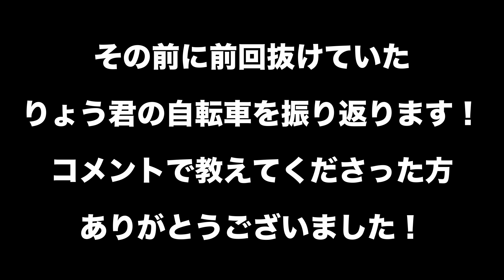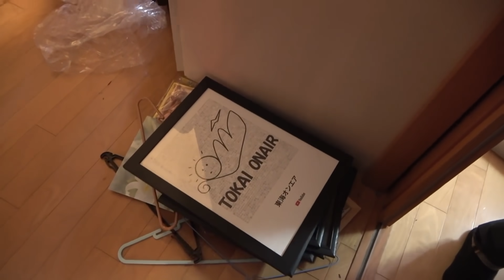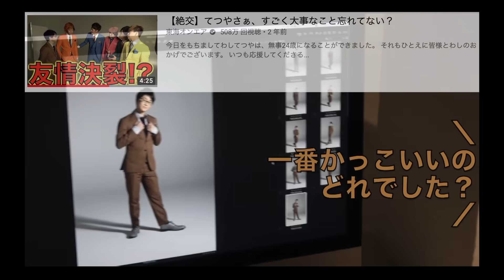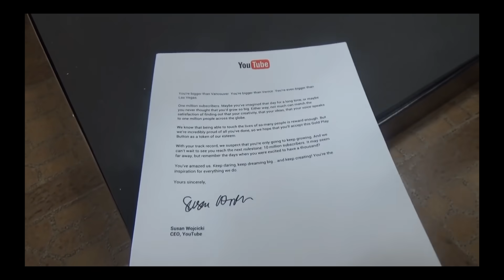「旧てつやハウスに別れを告げる動画」に出てきた懐かしい物たちを名シーンと共に振り返ってみた！part2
普段は東海オンエアさんのランキング動画を上げてます！

毎日投稿してます！ぜひコメント欄で提案下さい！

あくまで個人的なランキングです。悪しからず！

今回使用した動画はこちら↓
（出てくる順に）